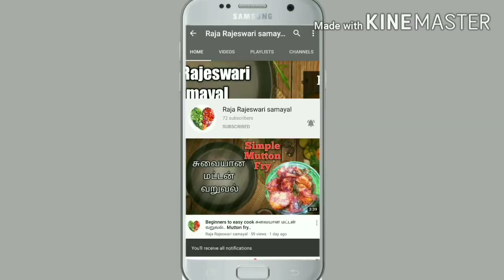சைவ மீன் வறுவல்/வாழைக்காய் ஃப்ரை/saiva meen varuval/valakkai meen varuval in tamil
சைவ மீன் வறுவல்/saiva meen varuval/valakkai meen varuval in tamil
Hi friends
Welcome to RajaRajeswari samayal
Keep Watching my channel and share it your friends
Today recipe
Traditional valakkai meen varuval

Ingredients
Fennel seeds powder - half tsp
Kashmir red chilli powder - 1/2 tsp
Trumeric powder - 1/2 tsp
Garlic 5
Curry leaves